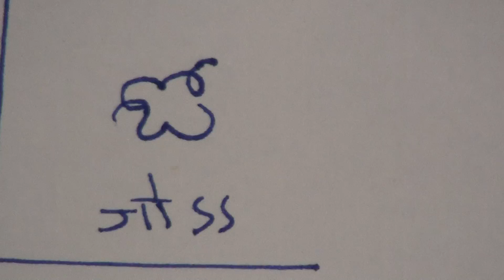Learn Telugu through Hindi.15 / तेलुगु सीखें पाठ.१५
Learn Telugu through Hindi series of videos are produced by Nihal Uddin Usmani of Orient Language Lab, River View Apartment, Tilak Marg, Lucknow-226001, India. Your comments will help us improve the lessons .